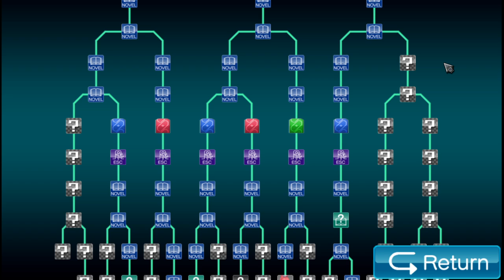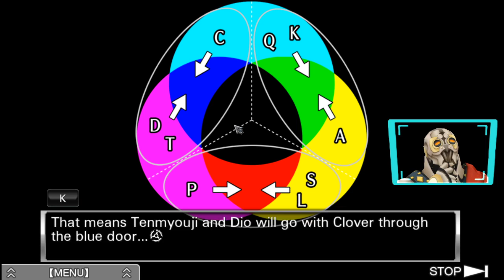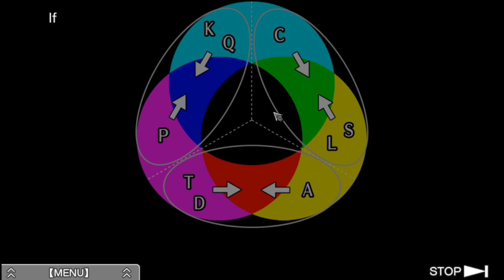Let's play The Nonary Games: Virtues Last Reward part 24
Like what you see?